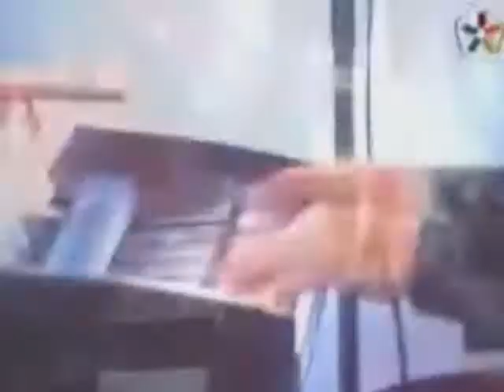Candy un Maestro Raimonds Pauls perform Zili brinumi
Latvian superstar and former Fabrikant  Candy performs with Raimonds Pauls at a special Fabrika Muzikalais Teatris koncert. Go Candy and the Maestro!! :-))